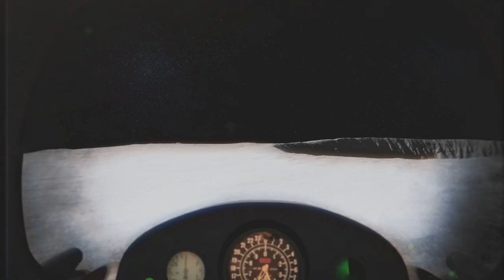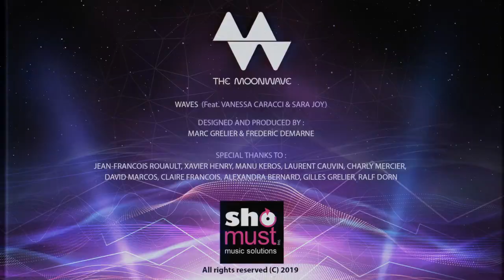Holy Light & Waves - Official Video - Long Version -The First Woman on the Moon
The MoonWave is a French rock band influenced by the sounds of the late 70’s and 80’s. Vintage acoustic synthesizer mixed with the real French Touch…cool and cosmic!

"Holy Light" & “Waves” are composed by Marc Grelier and designed by Frederic Demarne.

A special thanks to the musicians: Laurent Cauvin, Jean-François Rouault, Charly Mercier, Xavier Henry, Manuel Rodriguez, Ralf Dorn and singer Vanessa Caracci. Mixing by Marc Grelier